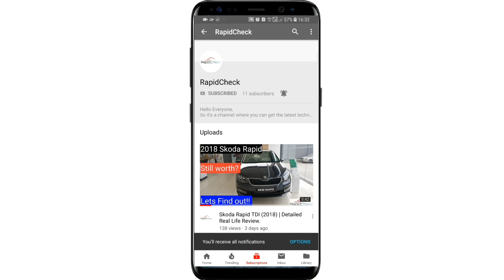2019 Hyundai i20 Asta (O) AT Detailed Hindi Review - i20 has more features than baleno ? 🔥🔥